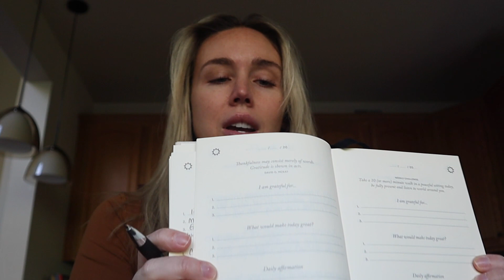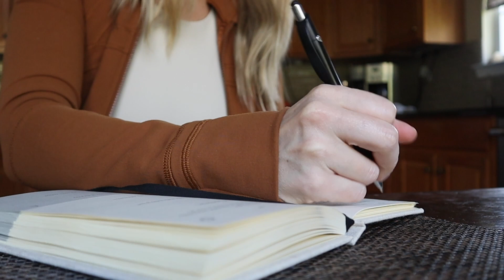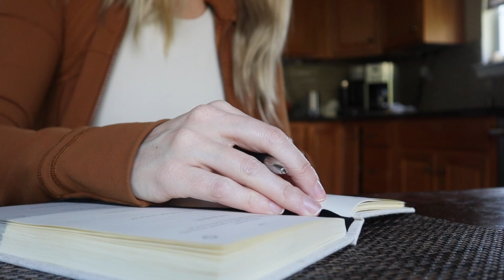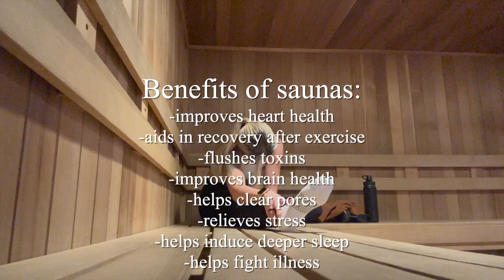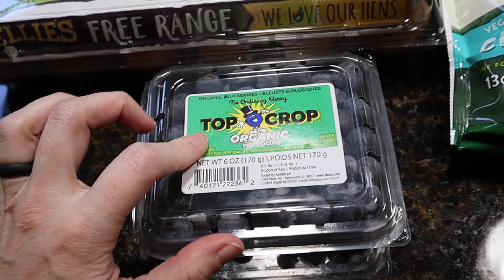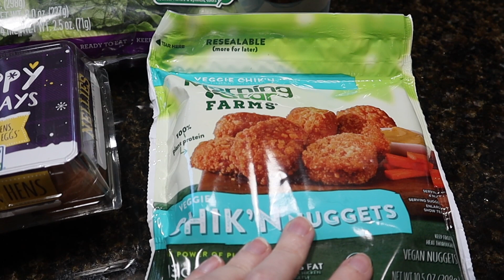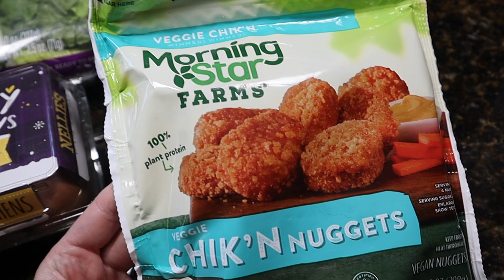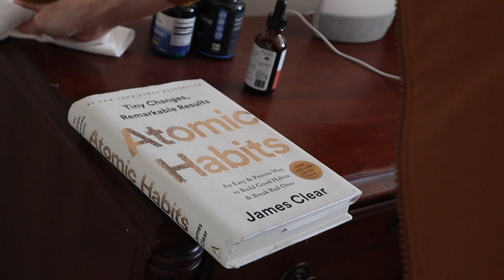VLOGMAS 2022 // DAY 4: Sunday reset + winter skincare tips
Hello! My name is Amelia and I post videos about my life managing the balance of working a 9-5 corporate job in finance in Philly while being a YouTuber. I love to create videos about my lifestyle, fashion, skincare, minimalism, travel, try on hauls, fitness & wellness videos & much more!

Ice roller
Five Minute Journal
Dry brush
Pumice stone
Hand cream
Cuticle oil
Vitamin C
Hyaluronic Acid
Eye cream
PM moisturizer
AM moisturizer

AMAZON STOREFRONT //